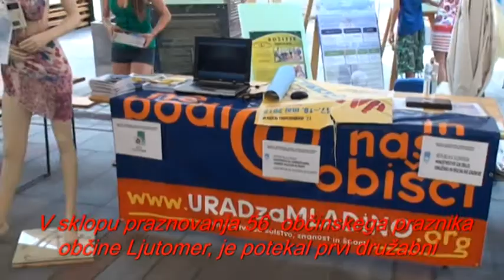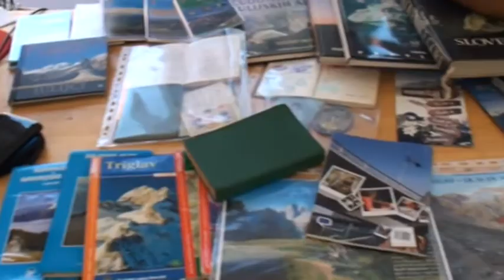1.Predstavitev društev I.del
Prvo srečanje nevladnih organizacij Ljutomerske občine ob občinskem prazniku 1 del.